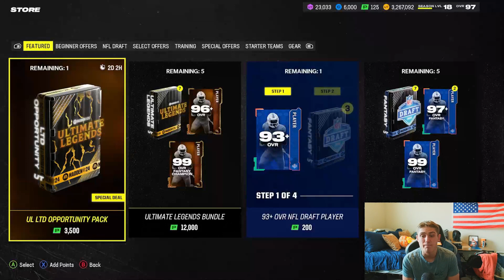The BEST Pack All Year! 99 Overall Jerry Rice Mark Bravo and Jarod Mayo Ultimate Legends are Live!!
Stud Alert